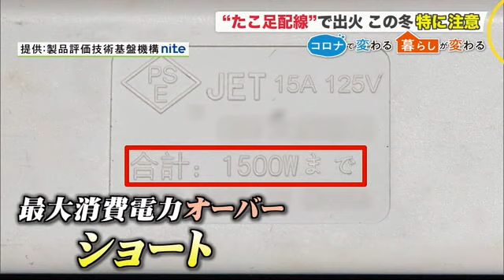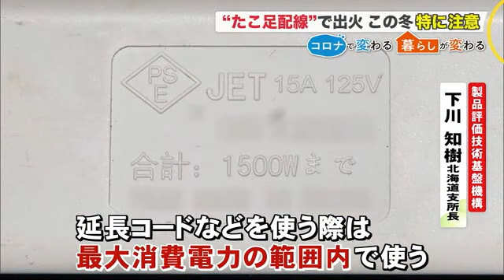この冬は要注意"たこ足配線" PC＆スマホ＆暖房器具…アルコール消毒も出火の恐れが (21/01/10 12:00)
お宅のコンセント、テーブルタップや延長コードで「たこ足配線」になっていませんか？使い方を間違えると火事になることも。この冬はコロナ禍の影響で危険性が増しているといいます。一体どういうことなんでしょうか？

　突然燃え出す延長コード。

　飛び散る火花と煙。こんな事故が、あなたのお宅でも起こるかもしれません。コロナ禍でその危険が高まっているといいます。火事から家を守るためにするべきこととは？

　テーブルタップや延長コードなど、配線器具からの出火の実験映像です。パソコンや暖房器具などでたこ足配線になり電源コードがぐちゃぐちゃになった部屋。つまずいてプラグが曲がってしまいました。そのまま延長コードに差してしばらくすると…。

　接触不良が原因で出火したとみられます。また、延長コードに電気ストーブやこたつ、電気ポットにテレビとたこ足配線でつないで使用していると…。

　延長コードの最大消費電力、1500ワットを超えショートしたとみられます。

　実験を行った製品評価技術基盤機構「NITE（ナイト）」によると、このような事故は冬に多く起きているといいます。暖房器具などで電気を多く使用したこ足配線になりがちだからです。そして、この冬は特に危険だといいます。

　製品評価技術基盤機構 下川 知樹 北海道支所長：「在宅勤務で会社から支給されたパソコンなどをつなげたり、作業環境を整えるために照明や電気ストーブを追加したりして、テーブルタップや電源コードの事故が例年以上に増えるのではないかと懸念している」

　あなたのお宅のコンセントまわり、大丈夫ですか？

　会社員：「在宅勤務で会社からパソコンとかタブレットとかいろいろ支給されるので、それでたこ足に」

　大学生：「ストーブとか、リモートの授業とか全部一緒にやってしまっているので熱くなりますね」

　高校生：「スマホの充電器とライトの充電器と全部差しててその時は、結構、熱くなっていて、最近は全部差すのはやめるようにしています」

　家を火事から守るためにはどうしたらいいのでしょうか？

　会社員：「在宅勤務で会社からパソコンやタブレットを支給されて"たこ足配線"に」

　大学生：「ストーブをつけながらリモートの授業を受けている。器具が熱くなります」

　高校生：「スマホやライトなどを一度に使って結構熱くなっていて、最近は一度に充電するのはやめるようにしています」

　製品評価技術基盤機構 下川 知樹 北海道支所長：「壁のコンセントの数は限られているので、延長コードを使う際は最大消費電力の範囲内で使ってほしい。使っていない電化製品のプラグは抜くことが大事」

　他にも配線器具の周りは掃除し、ほこりがたまらないようにすることも大切です。また、オン・オフのスイッチが付いた配線器具を使うことで過重な電気が流れないようにすることも有効です。

　コロナ禍の冬は"コンセントまわり"に要注意です。

【"たこ足配線"の出火 3大要因】
・プラグ・コードの破損
・最大消費電力オーバー
・ほこりの付着

【コンセントまわりの掃除の頻度は？】UHB調べ SNSなどによる
・したことがない：38.9％
・年1回：　　　　 28.4％
・月1回：　　　　 21.8％
・週1回：　　　　 10.9％

　またこの冬は「アルコール」で消毒する場合もあると思いますが、コンセント内部に入るとショートして出火する恐れもありますので十分ご注意ください。